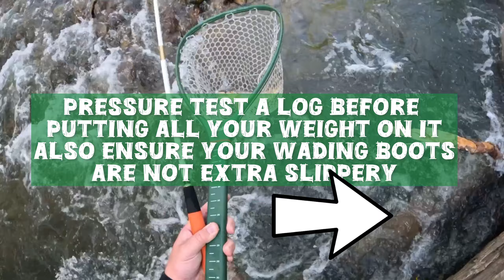How To Fish Rivers With Tenkara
This is not a sponsored video** but I do thank Lady Tenkara Bum and the Heritage Tenkara Project for letting me borrow the Tanuki Snow 375 in this video. A 12-13' rod is perfect for a stream like this with open canopy. I will also note that this video is intended to show you why I cast to the places I do and why I believe those spots matter. I am not a professional guide and I cannot guarantee you will catch more fish in your home rivers but I genuinely hope this can be a guide to teach you to look beyond the riffles of the water surface and why it makes sense for trout to end up in the places they do.

In this video, I take you on a creek that I fish on average 3-5 times per year and is one of my absolute favorites. Rather than take you on "another" experience here though, I wanted to work on some reading the river guides that I have been thinking of tackling and I figured this was a good start.

This is my second video on reading a creek. The link to the previous version is just below this text but the first video is during spring runoff with higher/faster flows and this river is much different and offers more structure.